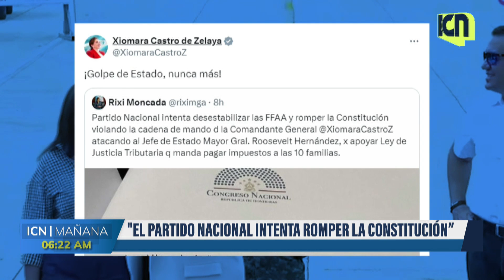Rixi Moncada: Partido Nacional busca romper la Constitución y alterar mando en las FF. AA.